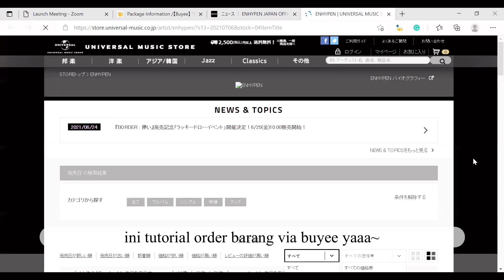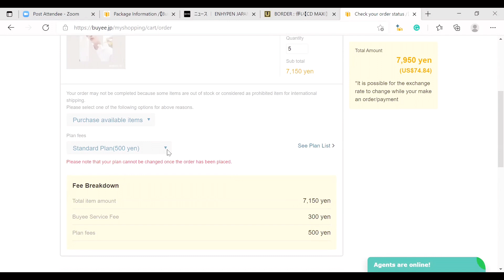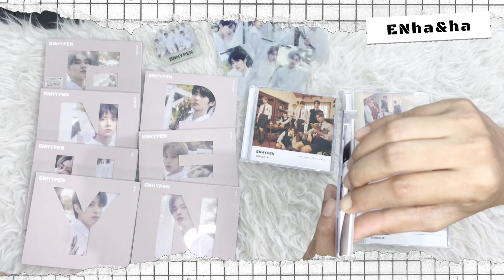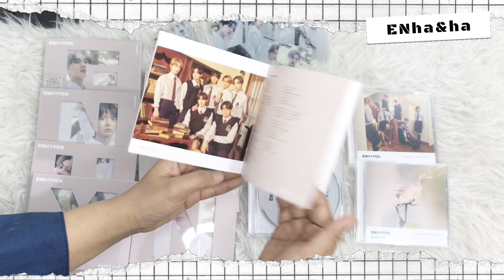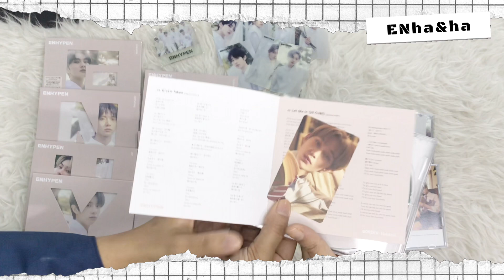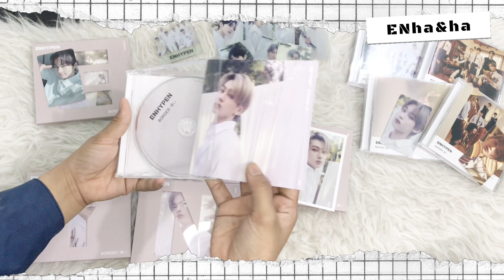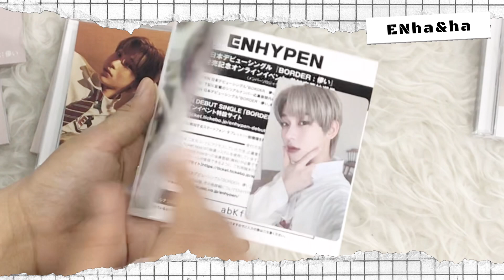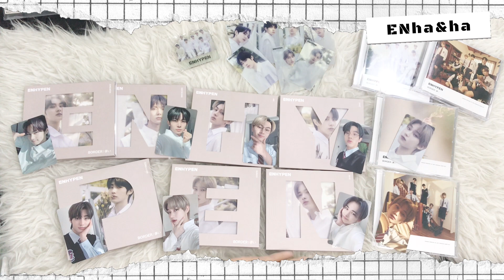sisters unboxing border: hakanai (+how to buy albums via buyee) | ENHYPEN (엔하이픈) ENGENE VLOG (엔진로그)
[get 2,000 yen off your first purchase on buyee using our
Ayo kita unboxing japan debut album enhypen, yaitu border: 儚い [border: transient] ^^
Kita akan unboxing semua versi albumnya, loh! Mulai dari Limited A, Limited B, Regular standard dan universal music store (ums) version dan solo jacket semua member~
🇮🇩 shopee.co.id/qunidos.id
🇵🇭 shopee.ph/qunidos.ph
🇸🇬 shopee.sg/qunidos.sg
🇹🇭 shopee.co.th/qunidos.th